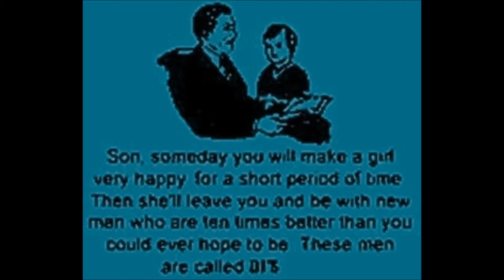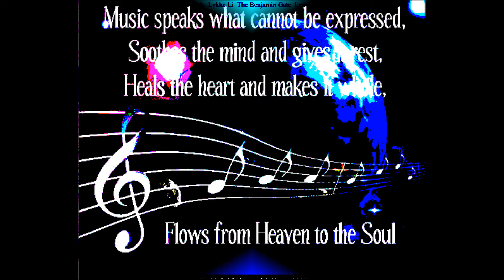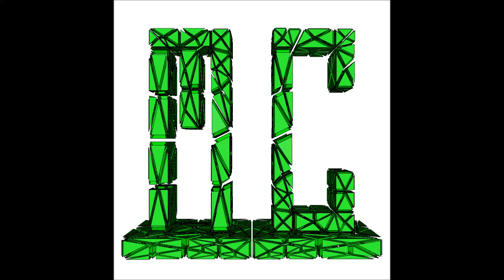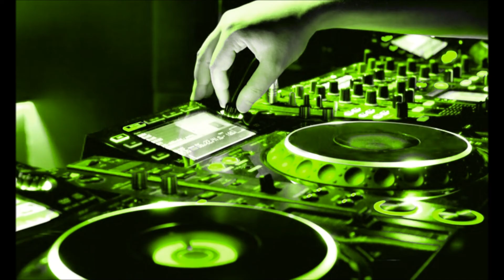SCUBAR MANCHESTER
mixed by DJ MIKE DAVIES.

Good times back i the day!